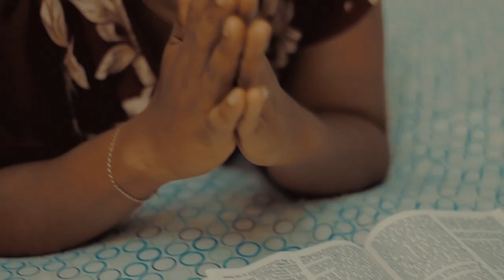Sarah Umanah_ Tireless God official music video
This is the official music video of Tireless God.

The video was directed by
Dickson Gifted hands

Song produced by Kemzy ken